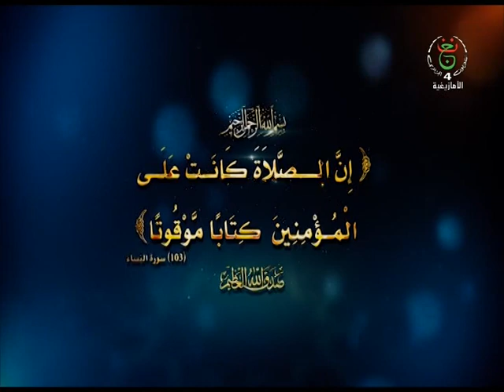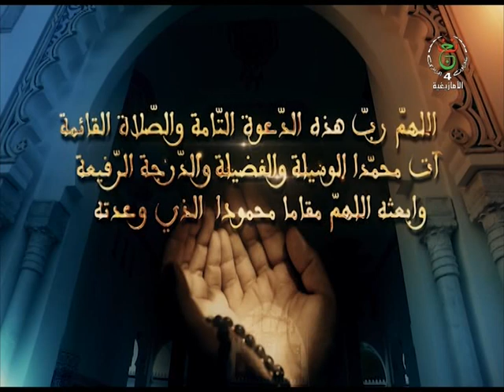ifassen n uregh du 03 01 20